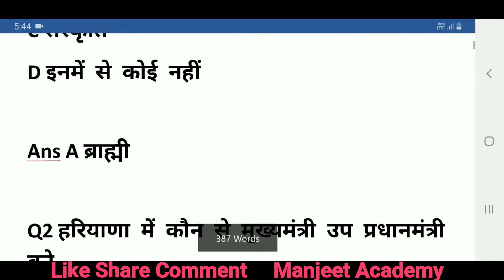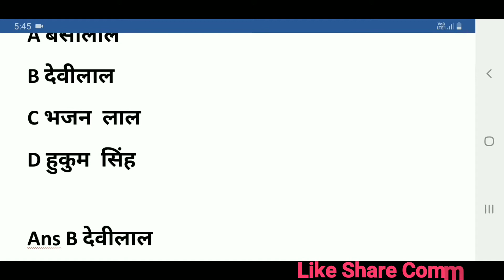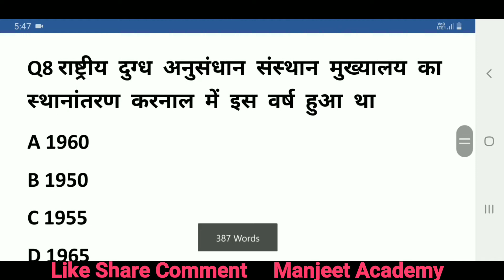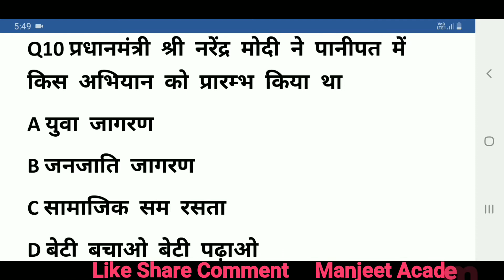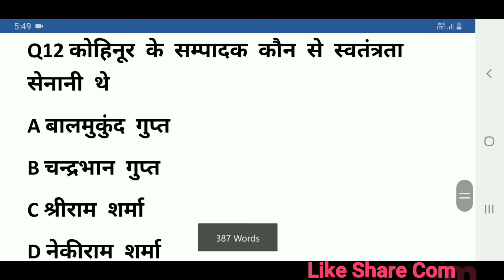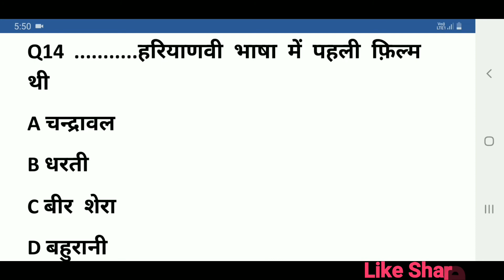Haryana Gk Test Series - 16 | Haryana Gk 2020 | HSSC Gk 2020